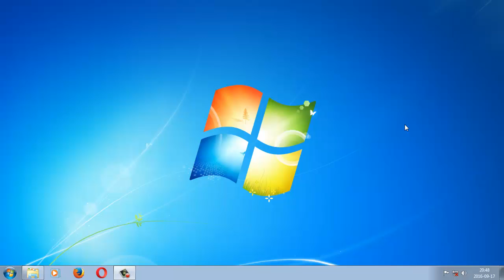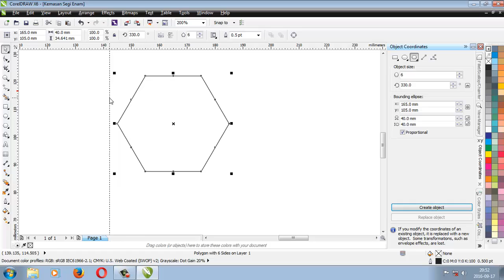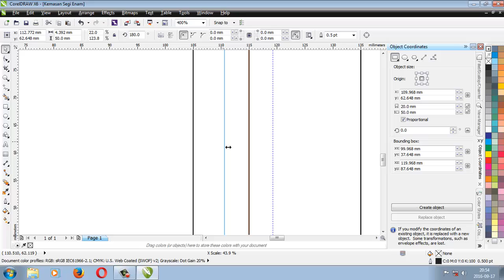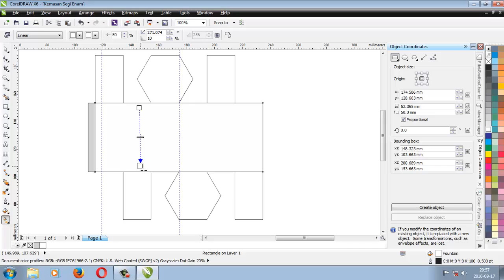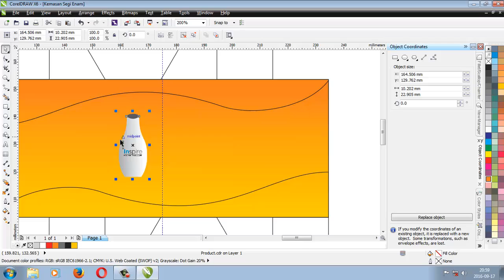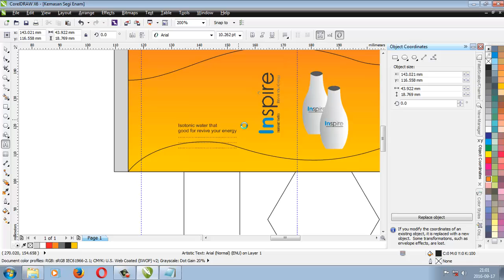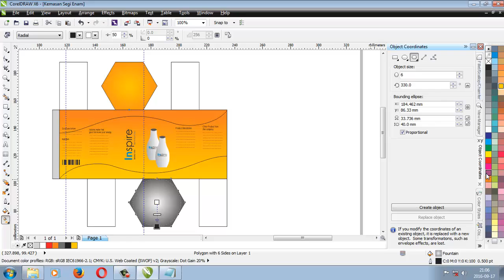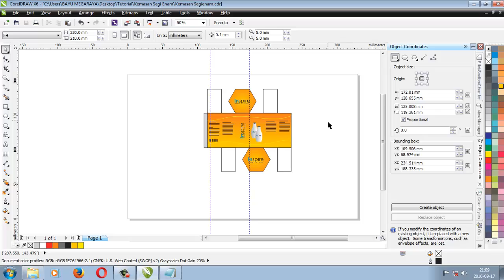Tutorial Desain Kemasan Segi Enam Coreldraw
video ini menjelaskan bagaimana cara membuat desain kemasan yang memiliki tutup segi enam ? hexagon